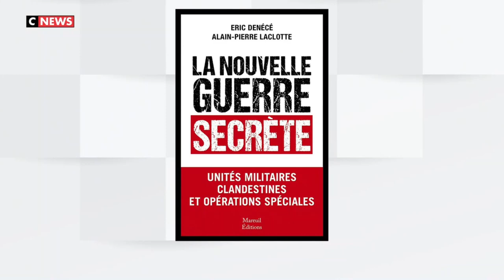Ukraine/Russie : quelle est la source du conflit ? | CNEWS | Éric DENÉCÉ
Émission "Face à Rioufol" du 27 mars 2022